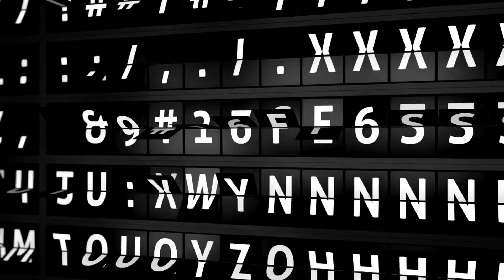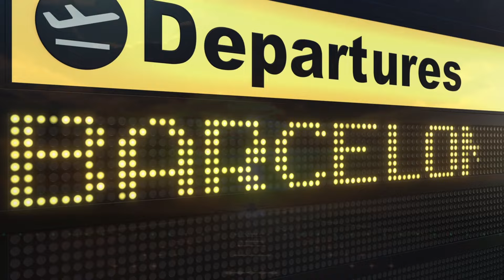"Barcelona" (Single) - Mike Murray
People are eager to travel again. This is a storyboard video using music as the vessel to experience various destinations across the globe through song. This is the inspiration for my new CD entitled “Destinations” landing this summer (July 2022). To that end, the first single from this CD, "Barcelona," was released on May 5th. My wish for this single is to bring feel-good energy and provide an upbeat soundtrack to accompany the warmer temperatures and exciting new adventures we are all looking to experience after being grounded for so long.

Barcelona (Single)
Mike Murray
Label: Mike Murray Music
(vid by TheOnnaB)
Copyright: 2022 Mike Murray

الجاز على نحو سلس، والانصهار الجاز والفانك والجاز، وموسيقى الجاز المعاصر والجاز في المناطق الحضرية، والروح موسيقى الجاز، وموسيقى الجاز الخفيفة، والبرد موسيقى الجاز، موسيقى الجاز أواخر الليل، وقت متأخر من الليل البرد موسيقى الجاز

चिकनी जाज, जैज फ्यूजन, जैज दुर्गंध, समकालीन जाज, शहरी जैज, आत्मा जाज, प्रकाश जाज, सर्द जाज, देर रात जाज, देर रात सर्द जाज

スムーズジャズ、ジャズフュージョン、ジャズファンク、ジャズ、現代、都市、ジャズ、ソウル、ジャズ、光、ジャズ、チルジャズ、深夜のジャズ、深夜の寒ジャズ